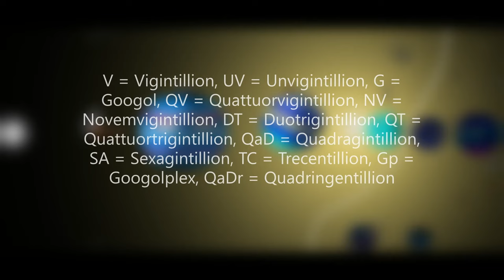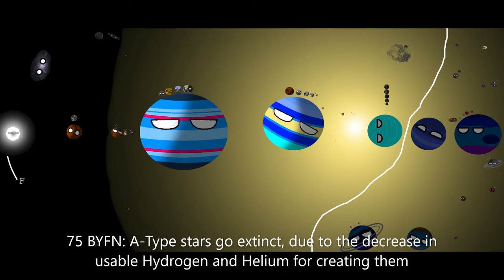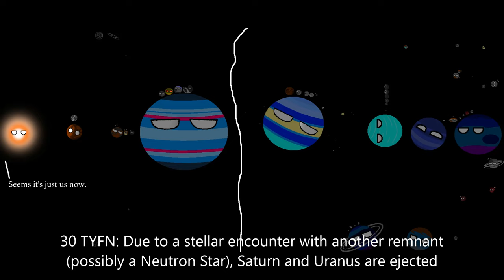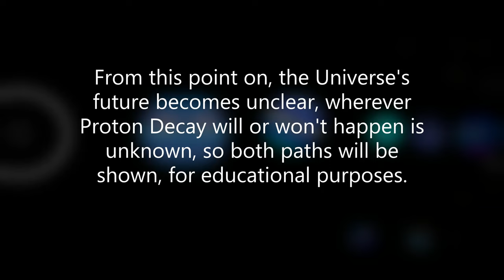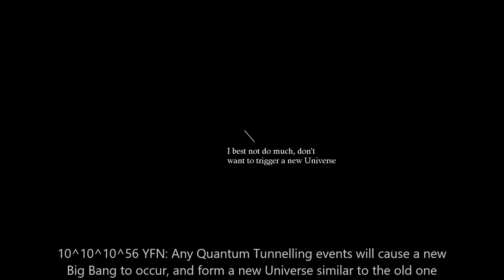History and Future of the Solar System Version FiVe Episode 15: "The End"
After one year of pain and happiness, it's done.